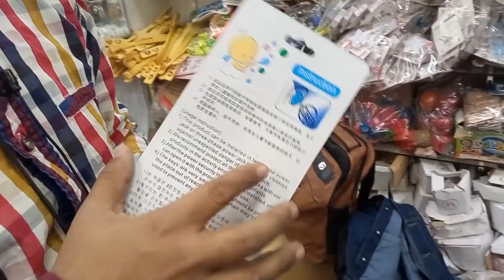Fancy Stationary Fancy Lights Kitchen Gadgets & Other Products Wholesale Shop For Online Business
It's Wholesale Fancy Stationary and other Product Shop ..
Shop Name Wasay Traders Wholesaler
Location : City Shopping Mall Opp Gul Plaza Karacxhi.